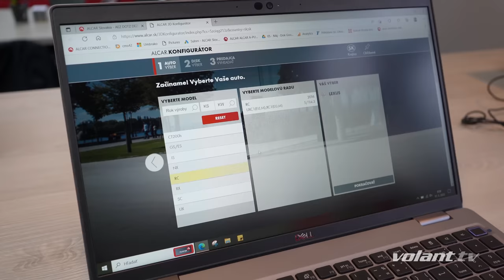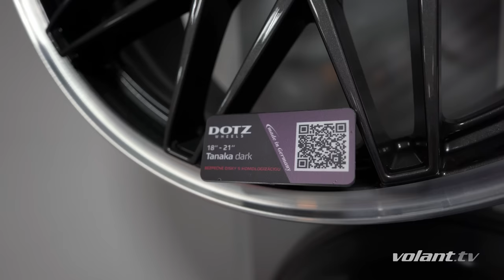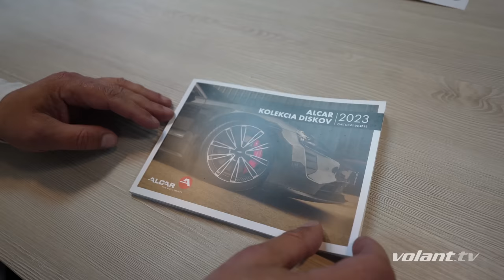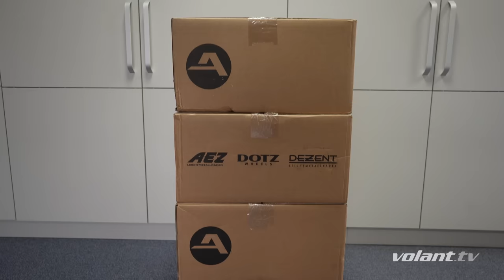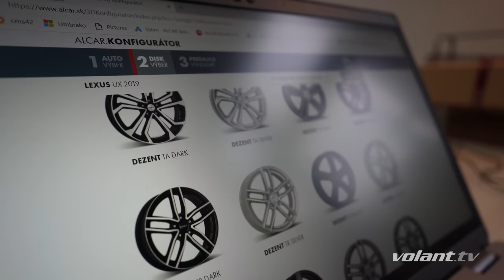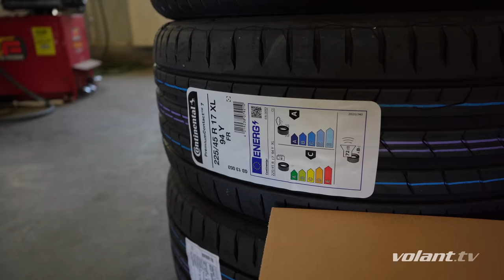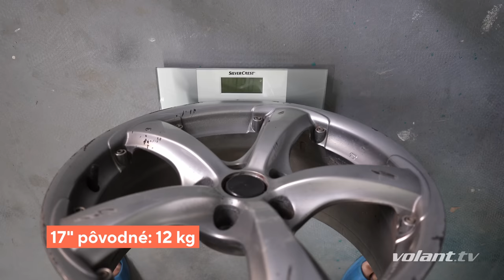NOVÉ kolesá na Lexus SC 300 sú tu! Môže byť? - volant.tv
Jedna z vecí ktorú som už dávno chcel vyriešiť na mojom projektovom aute boli kolesá, resp disky. Tie súčasné potrebovali zmenu z niekoľkých dôvodov. A tak som  sa pustil do hľadania a tieto som nakoniec vybral... môže byť?